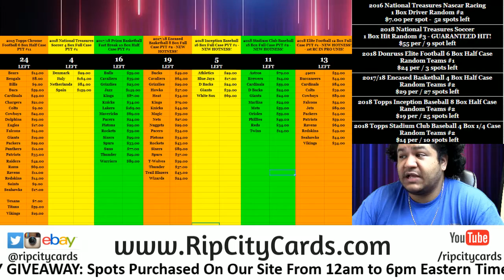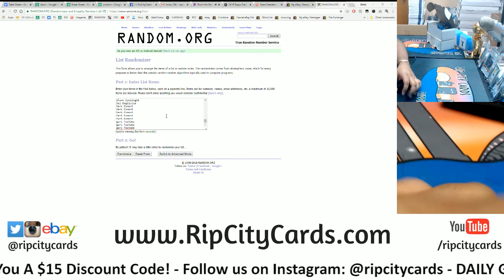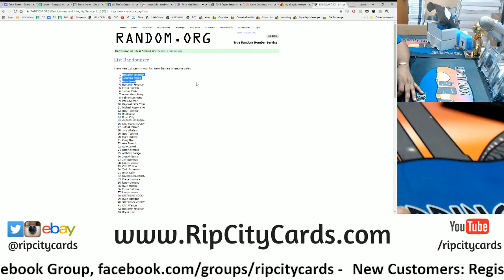6 27 18 $100 RCC Daily Giveaway